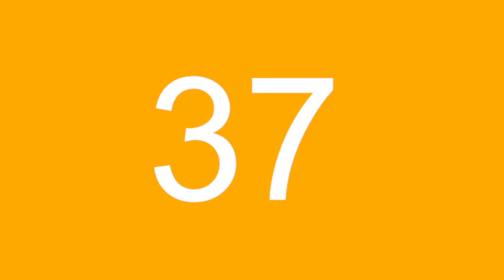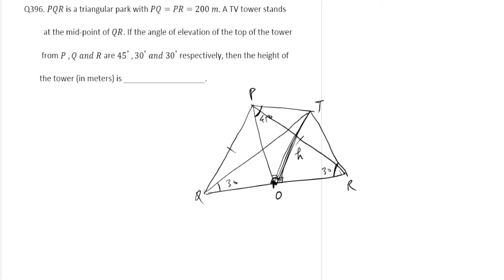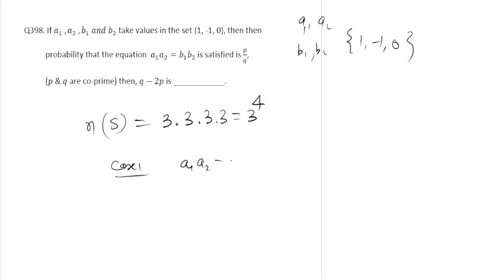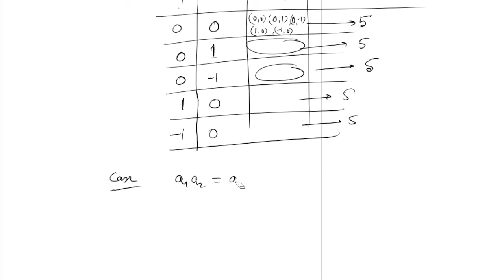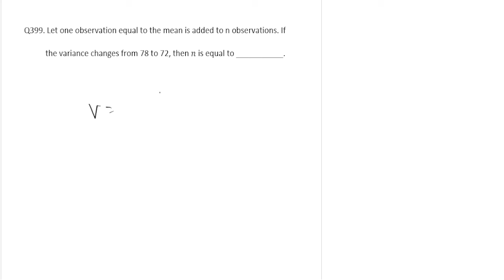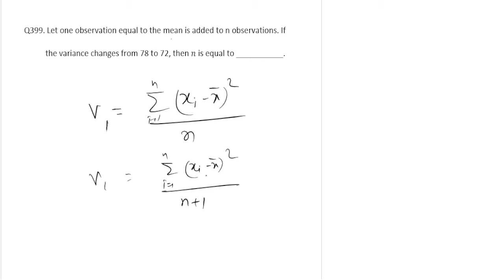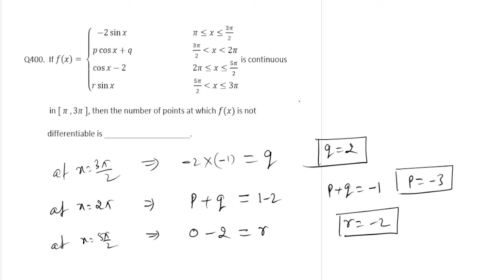E41 - JEE MAINS PRACTICE QUESTION DISCUSSION [Q391 - Q400]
QUESTION DISCUSSION BASED ON JEE MAINS